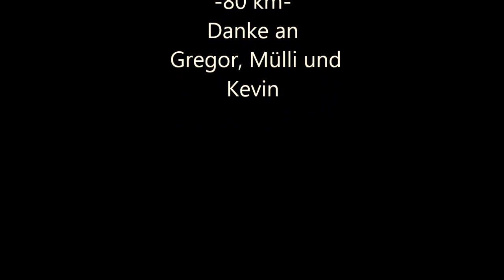Fahrradtour 30.05.15 (Teil 3)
80 km Ausflug mit dem Rad, gefilmt mit einer Contour Roam